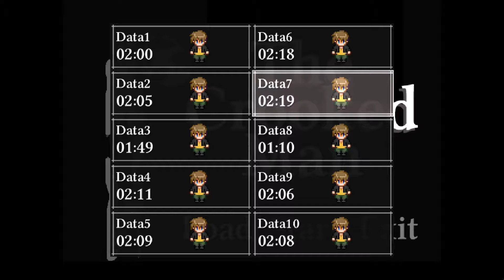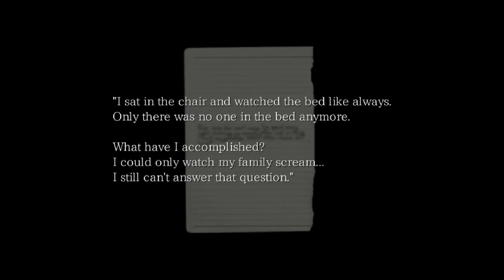Life Choices / The Crooked Man Part 7 / Retro Rhursday Episode 13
In this quite sad episode we talk it out in the old school. But while we speak slowly, the crooked man is getting closer and closer. Dragging his legs behind his back as his ears points in our direction... How many bad life decisions is enough?

I like to make gaming videos. I also don't use a webcam. It would make me very happy! (っˆヮˆ)っ